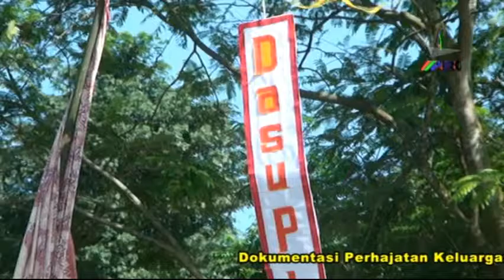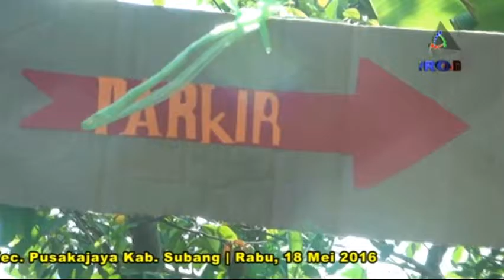Dokumentasi Perhajatan Keluarga : Bp Salimin - Ibu Dasupi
Dokumentasi Perhajatan Keluarga: Bp. Salimin - Ibu Dasupi | Khitanan : Aditya Zacky Pratama | Dsn. Sukaenok RT. 27/04 Ds. Karanganyar Kec. Pusakajaya Kab. Subang | Rabu, 18 Mei 2016